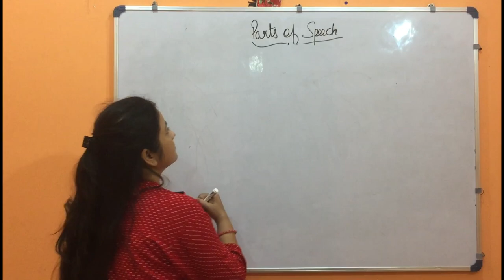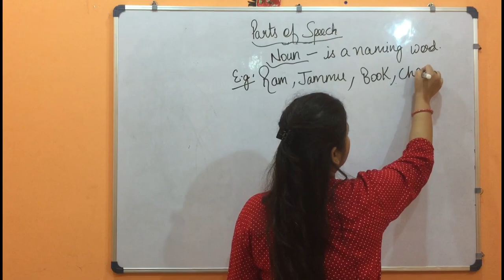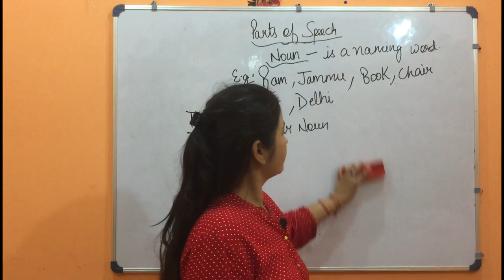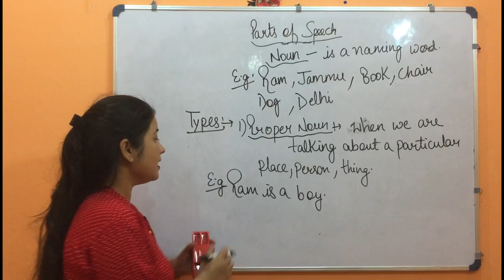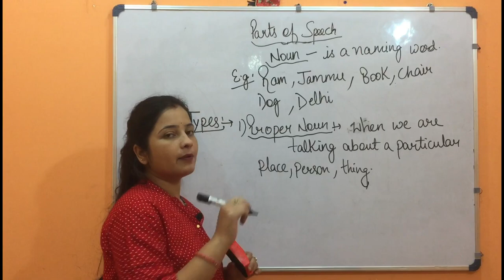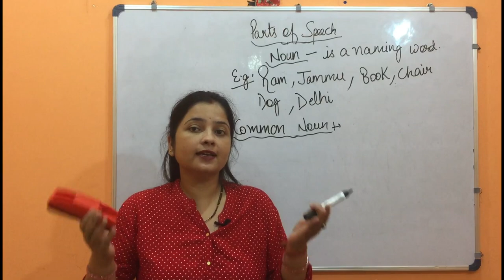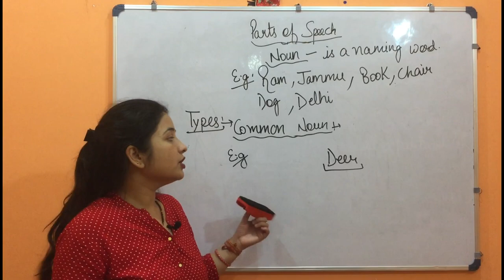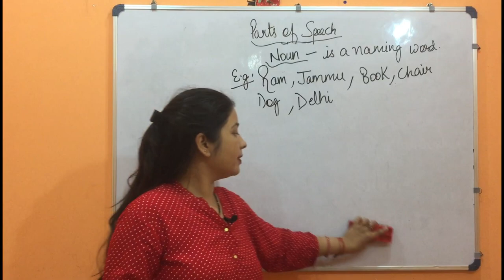Noun| Type of Noun with Example |Part 1 |English Grammar | For competitive exam/All Classes student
In this vedio , we are discussing about the first topic i.e Noun  and
Type of Noun  are
1. Proper Noun
2. Common Noun
rest of all type of Noun will be discussing in the Next vedio .